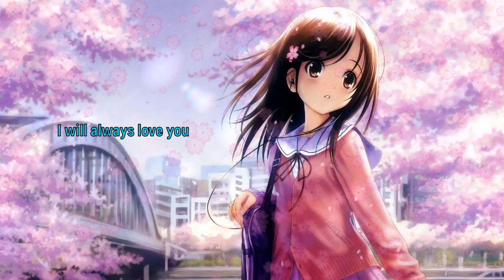I already Love You By Joy Hanna (Lyrics) | Best English Song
I already Love You By Joy Hanna | Best English Song

I"m Join Artlist Member Get Unlimited License !!

Artlist's Unlimited License allows you to use music from the catalog in any video production on any platform worldwide.
This license covers personal projects and even commercials. In short everything a filmmaker needs.
Any song you download with an active subscription can be used in your films in perpetuity. Once you download a song with a subscription. You're licensed to use it in your films forever

What is Artlist?
Artlist is a platform that offers streamlined, high-quality music licensing for filmmakers and video creators.
Members with an active subscription have full and unlimited access to the site's entire musical catalog.
The music is created by a growing community of independent musicians and producers from around the world.
It is updated constantly with new music, making a subscription to continuously and consistently valuable.member.

Become  Artlist Member 👇👇👇 FREE  EXTRA TWO MONTHS